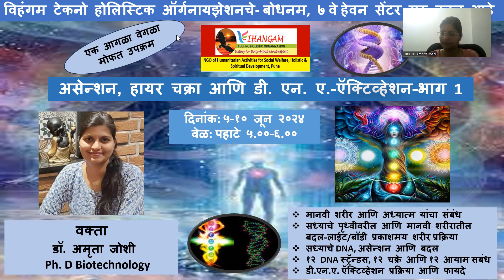5)चक्रा ऍक्टिव्हेशन ध्यान-2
आमचे मोफत कार्यक्रम अटेंड करण्यासाठी आमचा व्हाटसप्प कॅम्युनिटी ग्रुप  करा.